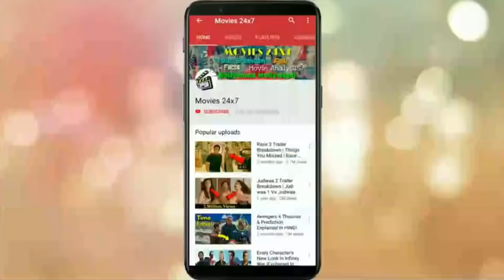Mjolnir vs Stormbreaker Explained In HINDI | Why Mjolnir Is So Important? Explained In HINDI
Mjolnir vs Stormbreaker Explained In HINDI | Why Mjolnir Is So Important? Explained In HINDI | Mjolnir & Stormbreaker Powers Explained In HINDI

Mjølnir (in MCU) is a powerful enchanted war-hammer forged by the Dwarves for the Asgardian Royal Family. The hammer was destroyed by Hela during a confrontation between her, Thor and Loki in 2017.
Following the Snap, Thor time traveled to 2013 and brought the past version of the hammer into 2023, where it was primarily used by Captain America  during the Battle of Earth. Following Thanos' death, Captain America traveled back in time to Asgard of 2013 in order to return Mjølnir.

Stormbreaker (in MCU) is designed by the dwarves of Nidavellir to be the greatest weapon in Asgard's history, designed for their king and capable of summoning the Bifrost Bridge on its own. However, it was never forged, and the dwarves had been rendered all but extinct by Thanos. During the Infinity War, Thor ventured to Nidavellir with Rocket Raccoon and Groot to forge a weapon capable of killing Thanos. Upon arriving, the typically lively forges of Nidavellir were cold and barren, littered with broken parts. Eitri disclosed Thanos' actions to the trio, revealing that his hands had been covered in metal as a result of Thanos' demand for the creation of the Infinity Gauntlet. As Thor needed a weapon, Eitri decided to forge Stormbreaker.

Song: LFZ - Echoes

                     *** Outro Music ***